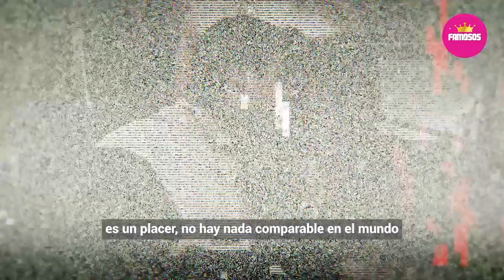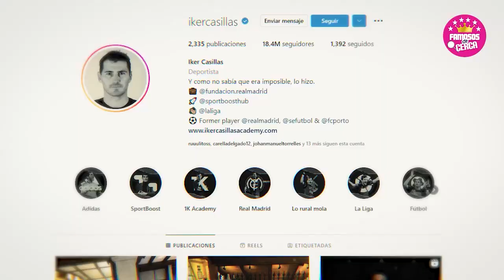😡 𝗧𝗘 𝗨𝗧𝗜𝗟𝗜𝗖𝗘.. !!! Gerard Pique Confiesa Que ( 𝗦𝗜𝗘𝗠𝗣𝗥𝗘 𝗣𝗥𝗘𝗙𝗜𝗥𝗜𝗢 ) el Futbool Que a 𝗦𝗛𝗔𝗞𝗜𝗥𝗔 😱🔥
Gerard Pique Nunca Quiso Nada Serio Con Shakira Siempre Fue La Menos Importante en Su Vida.

 BIENVENIDOS!!!
suelta la sopa
televisa
exclusivas
venga la alegria
tv azteca
polemica
chismes
Entertainment
farandula mexico